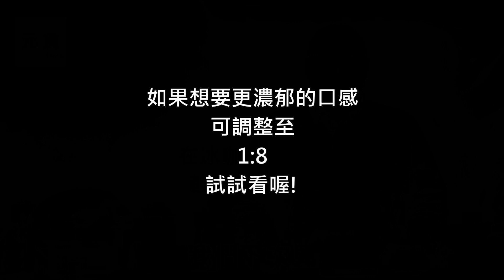冰水手沖咖啡-冰水也能快速沖出咖啡-元食咖啡-Pour over coffee with ice water-YUAN CAFE-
元食選豆

冰水手沖咖啡-冰水也能快速沖出咖啡

冰水的萃取效果是很差的
它沒有辦法把咖啡裡面的味道帶出來
所以就是靠前面的熱水悶蒸
把咖啡粉裡面的味道先溶出來
冰水下去是把這些味道去沖洗出來而已
所以前面悶蒸就非常重要

也可以另外用容器先攪拌
經過充分的浸泡再過濾出來
可得到口感更濃郁的冰水沖咖啡

這次沖煮比例1:12
在冰咖啡中屬於較清爽的比例
如果想要更濃郁的口感
可調整至1:8試試看喔!